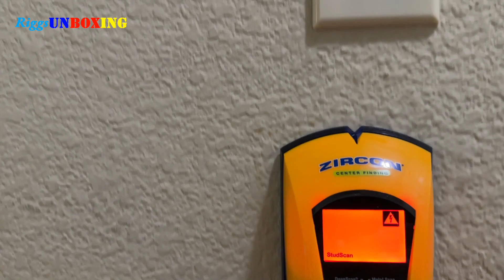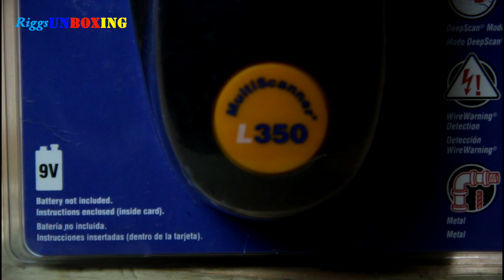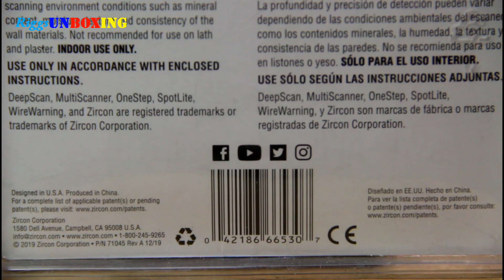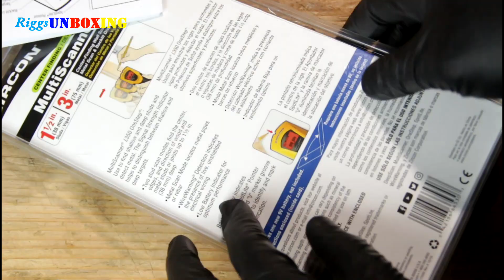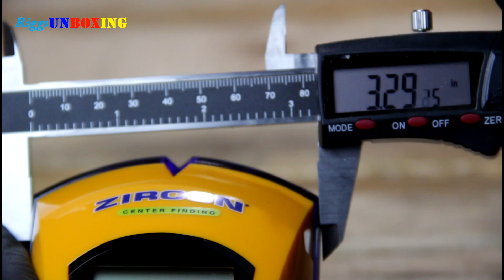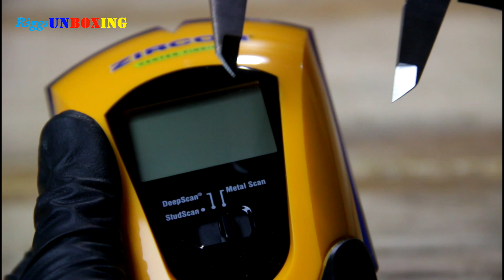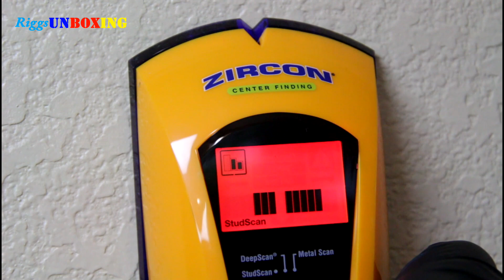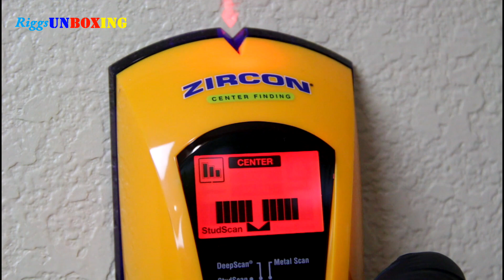Zircon multiscanner edge finder L350 Unboxing and testing / from Lowe's ASMR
In this video we are going to unbox this Zircon multiscanner L350 and look at the measurements and quality of this tool.

Brand products presented in this video did not sponsor this video and they did not send me this product to unbox or review. Also, I DO NOT earn any commission if I mention the store or place where I got this product. These products presented in this video were bought with my own expenses. Everything presented in this video from product/s being unboxed/reviewed to tools being used are all the creators' tools/expenses.